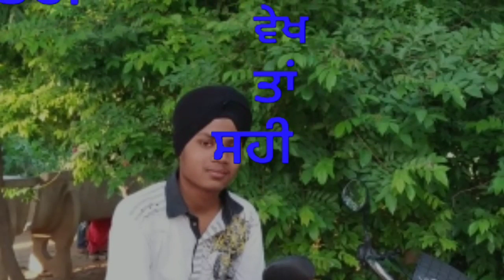Gal karke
Jass rai